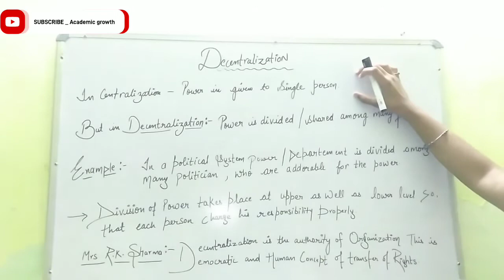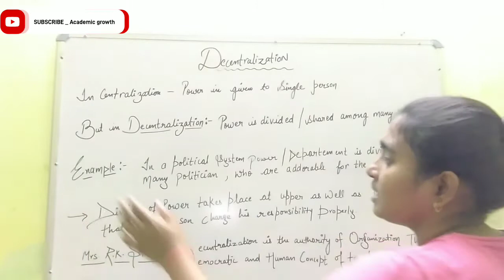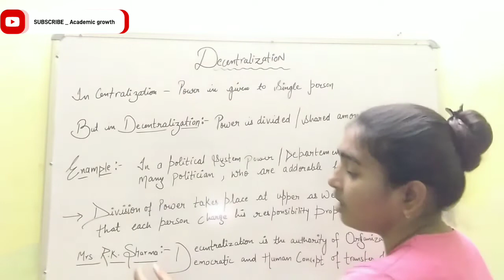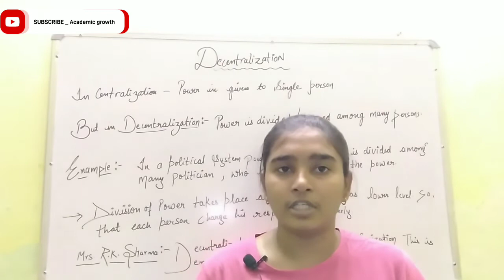Decentralisation of educational administration | #1 | B.ed pedagogy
Decentralisation | #1 | B.ed pedagogy

Hello n' welcome back my friends to my to new video

In this video I taught about topic named as _

📍Decentralisation i.e

🔸What is decentralisation ?

🔸 Definition of decentralisation ?

🔸 What is decentralisation ? Explain with example.

i hope this video will help you in clearing your doubts añd topic for your exams & class test.

🔸 Ask your Queries in comment section